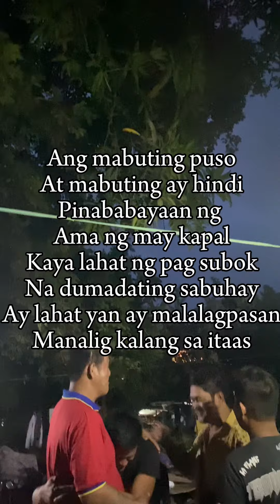Anim na buwan hindi pinasahod sa pag babantay ng lupa at bahay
Anim na buwan hindi pinasahod sa pag babantay ng bahay at lupa